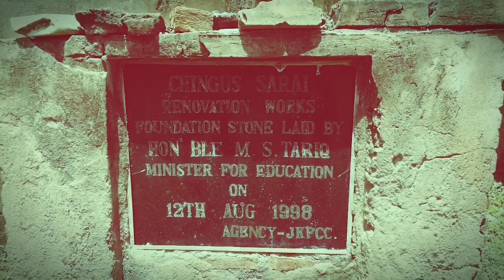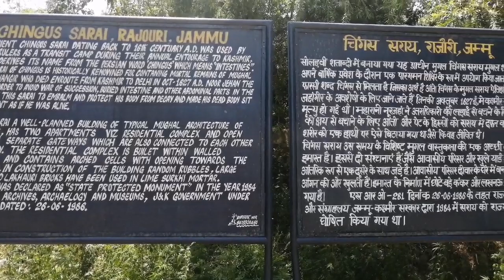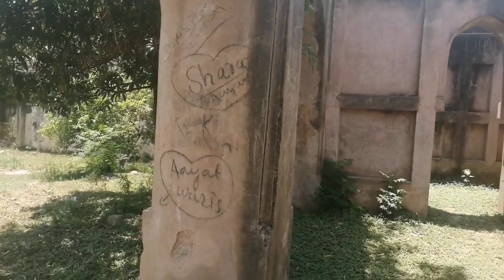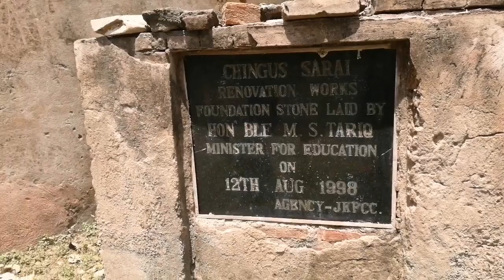CHINGUS SARAI / FORT, RAJOURI J&K ¦¦ VLOG. 5 ¦¦ Best place for tourists/photography ¦¦ Aniket Jamwal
Jai Maa Vaishnu Devi.

Hello ,
I hope aap sabi thik honge . Toh aj ham mil rhe ek new vlog ke sath , i hope aap ko acha lage ga. Apko jaisa bi lage  acha ,bura, koi improvement ki zarurat, kuch bi ap muje comment box me comment karke zarur suggest kare.
jo apko sabsi achie moment , shots, lage koi meri video me zarur wo bi comment karke batana. Aur aapke lia ayse best vlogs lata rahu ga.

Equipments, I Use for My Youtube Vlogs/ Videos :-

Camera For instant recorded vlogs/videos :- Iphone Xs

Camera For pre-planned recorded vlogs/ videos :- Canon 1300d

Lens:- 50mm for cinematography and best for background blur .
             18 to 55mm for landscape shots and photography .

Vlogging Trypod :- Gorilla Monopod 10 inches

Trypod for Still shots :- Amazon Basics trypod

Selfie Stick :-Girik yt- 1288 selfie stick with remote control for dslr/slr/mobile

Laptop :- Dell i5